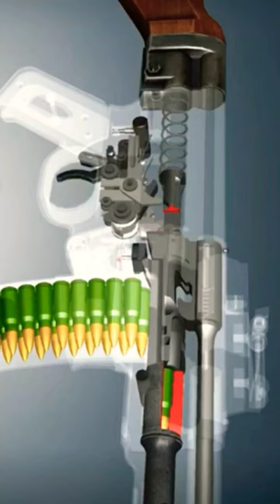how to work a gun 🪖